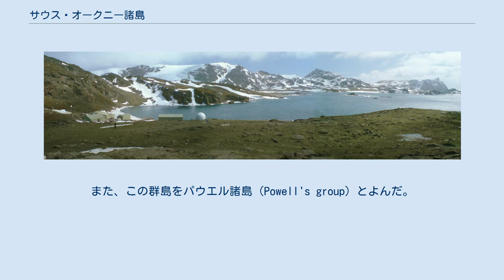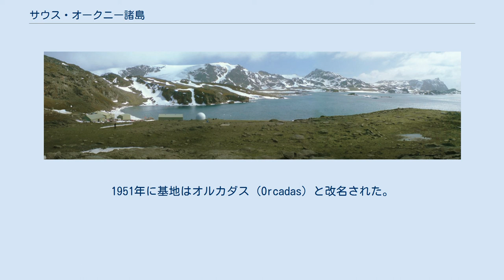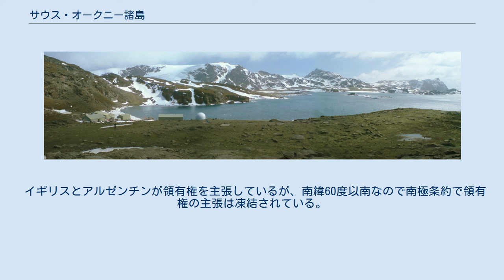サウス・オークニー諸島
サウス・オークニー諸島（South Orkney Islands）は、南極海にある諸島。
 最大面積のコロネーション島、ローリー島、パウエル島、シグニー島、サドル諸島などから構成される。
最高地点はコロネーション島にある標高1266 mのニヴェア山（Mount Nivea）である。
 サウス・オークニー諸島は1821年にアメリカ人のナサニエル・ブラウン・パルマー（Nathaniel Brown Palmer）と、イギリス人のジョージ・パウエル（George Powell）によって発見された。
 パウエルはこの年がジョージ4世の戴冠式の年だったので、この島をコロネーション島（戴冠島、Coronation Island）と名付けた。
また、この群島をパウエル諸島（Powell's group）とよんだ。
 1823年、ジェームズ・ウェッデル（James Weddell）が訪れ、この諸島を今の名前にした。
その後、しばしばアザラシ狩猟船や捕鯨船が訪れた。
しかし、完全な調査は1903年のウィリアム・スピアーズ・ブルースのスコットランド隊探検まで行われなかった。
彼は気象観測基地をつくった。
 1904年にブルース一行が島を離れた際に、アルゼンチン側の気象科学者に譲り渡された。
1951年に基地はオルカダス（Orcadas）と改名された。
基地は現在も使われている。
 1908年、フォークランド諸島属領の一部となった。
1947年、シグニー島にイギリス政府の機関であるイギリス南極観測局が、海洋観測所を開設した。
平均気温は0℃で、冬には-10℃程度まで下がる。
最高気温12℃、最低気温の-44℃が記録されている。
シグニー島では1982年1月30日、南緯60度線以南の陸地と棚氷上の最高気温（19.8℃）が記録された。
 イギリスとアルゼンチンが領有権を主張しているが、南緯60度以南なので南極条約で領有権の主張は凍結されている。